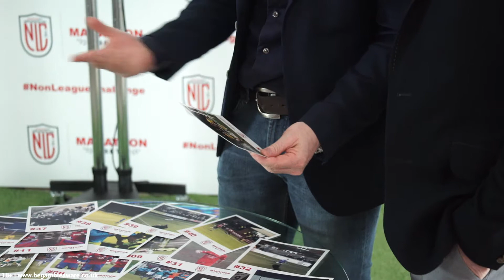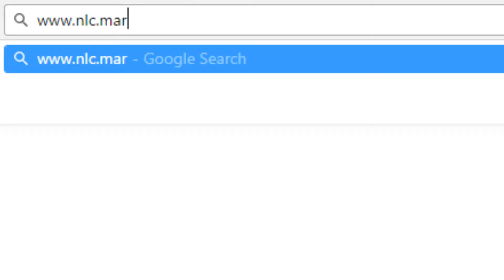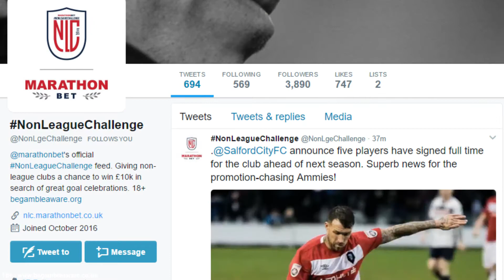NonLeagueChallenge - Top 10 Shortlist Announcement